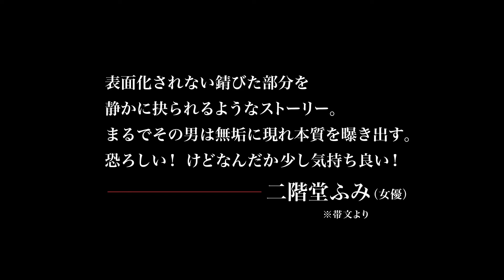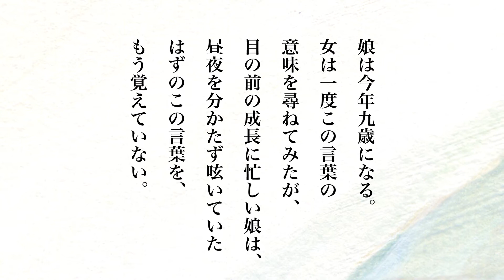カンヌが認めた才能・深田監督が描いた小説版『淵に立つ』ＰＶ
2016/10/8全国公開　カンヌが絶賛
映画「淵に立つ」監督・深田晃司が自ら小説化！